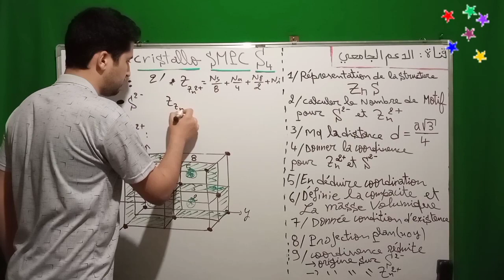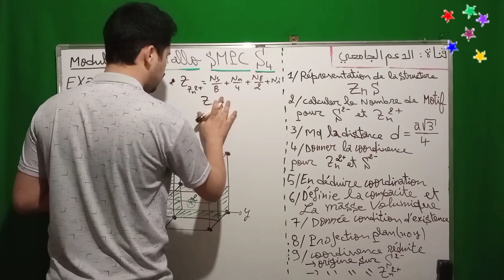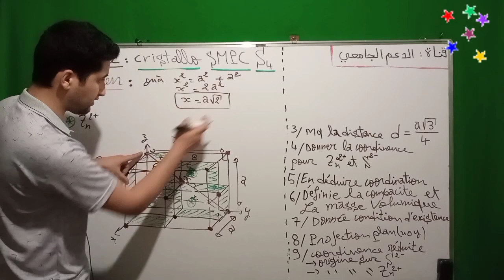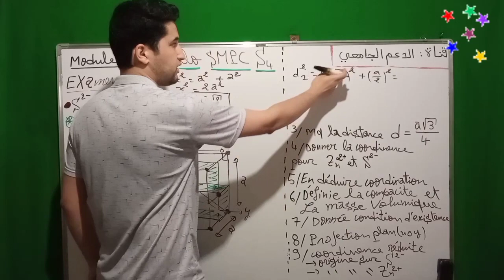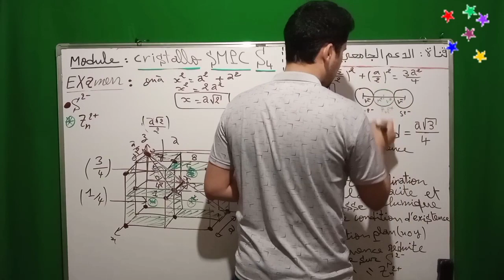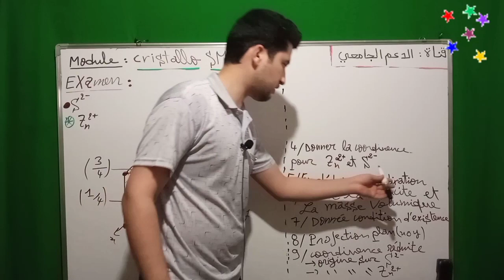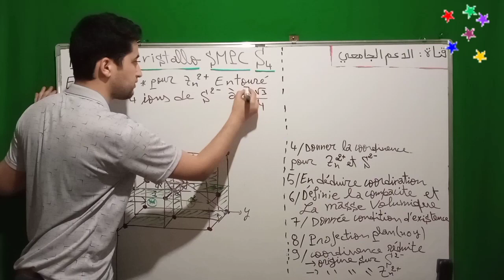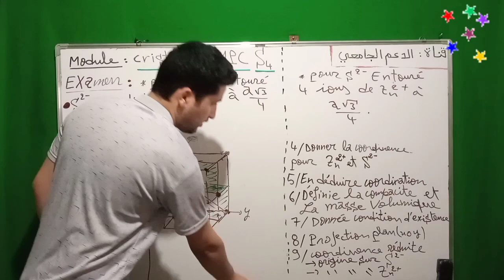Exemple Examen : Structure ZnS ( blende ) | Partie 26 | Cristallographie SMPC S4 | جميع الأسئلة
Examen Structure ZnS ( blende ) Module Cristallographie et Cristallochimie SMPC S4